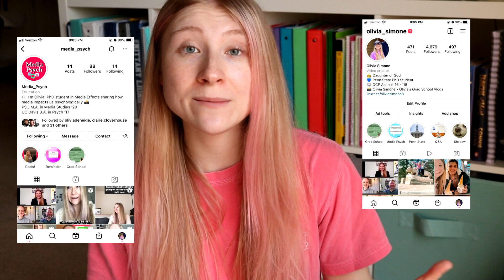What Comprehensive Exams are Like! PhD Mass Communications | Penn State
What Comprehensive Exams are Like! PhD Mass Communications | Penn State // I recently wrote and defended my comprehensive exams ("comps"), passing a milestone in my doctoral program in the Bellisario College of Communications at Penn State! I'm recapping what comps are, how I prepared, and what writing and defending was like for me, personally.

Comprehensive exams are done differently across committees in the same department, departments in the same school, and across universities; so take my experience with a grain of salt! Comprehensive Exam procedures can be found in the Graduate Program Handbook at your respective institution.

Content Times:
1:33 What are comps?
2:45 What is a committee?
5:25 How I studied
6:10 Comprehensive Exams: Writing Week
8:04 Comps Defense
10:30 Reflections of the Defense
10:50 How Comps differ across programs / schools

Buy my E-book if you want to start your own YouTube channel

Filming Equipment I use

“We are a participant in the Amazon Services LLC Associates Program, an affiliate advertising program designed to provide a means for us to earn fees by linking to Amazon.com and affiliated sites.” phdstudent​